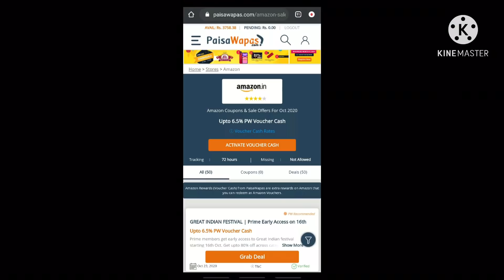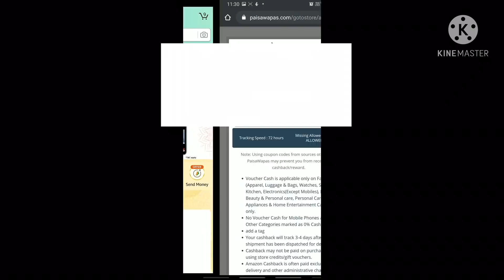Amazon Kurta Set Haul👗Party/Daily Wear Kurta Palazzo Haul👗Anarkali Kurta Set👗Summer Special Kurti